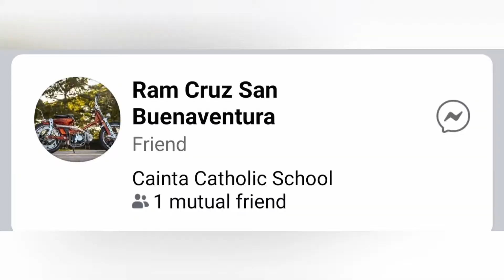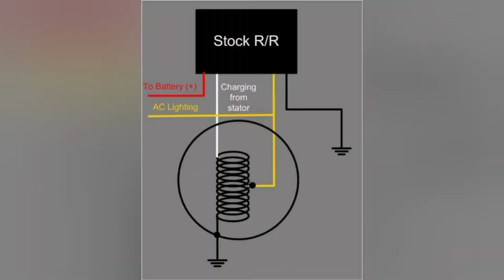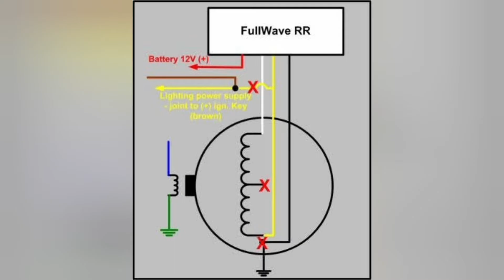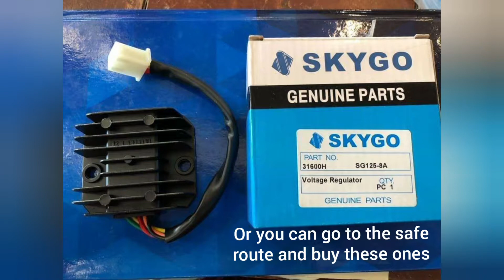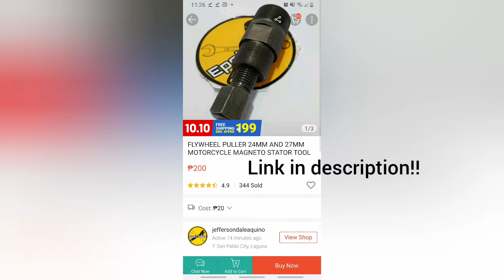Honda C70, 6v to 12v to Fullwave conversion tips and tutorial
Wala kasi masyado info about sa fullwave conversion ng honda c70 sa youtube. kaya hirap ako mag diy noon e. hopefully mga gusto magfullwave find this video helpful :). if kulang pa you can post sa c70 phillipines facebook page ill see you there. :) people also help out naman.

Tools and parts you need

Solder Lead
Soldering Iron
Electrical Tape

if 6v to 12 halfwave palang
12v rectifier regulator/12v lights and battery.

GOODLUCK!